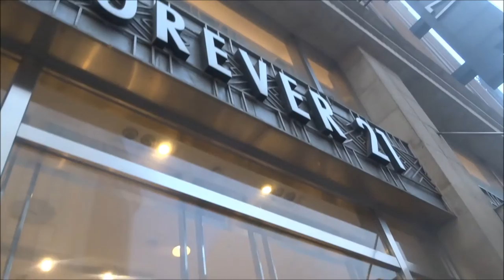VLOG|Empieza la aventura en SHANGHAI